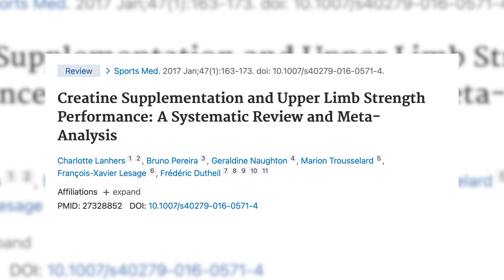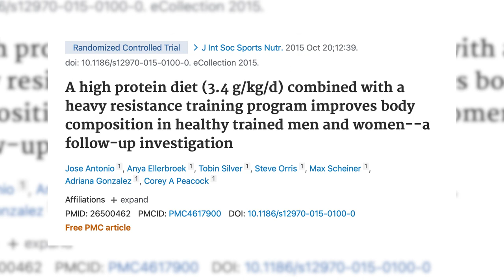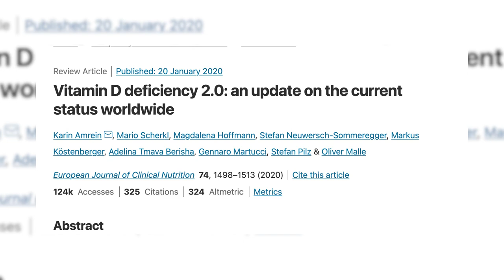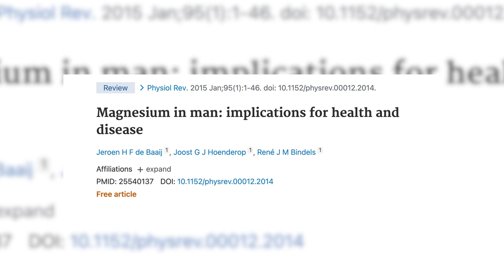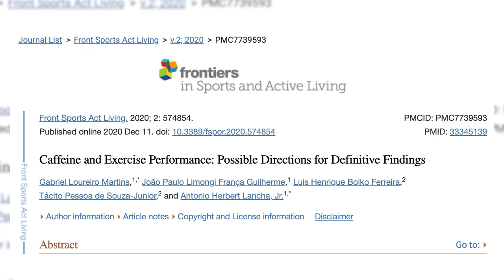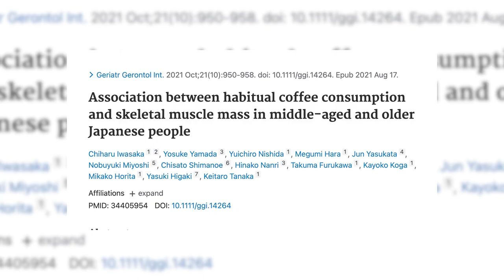5 SUPLEMENTOS para ganhar MASSA MAGRA na low-carb e cetogênica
Se quer ganhar massa muscular na dieta low-carb e cetogênica, estes são os TOP 5 suplementos que você deve considerar.

Os exatos métodos alimentares e de treino estão explicados passo a passo no Projeto Tanquinho de Hipertrofia

Nesse método, você vai conseguir ganhar massa magra e definir o corpo com apenas 3 a 4 treinos por semana, com menos de 40 minutos cada, e sem ter de tomar suplementos ou pesar alimentos.

* Vídeos e Recursos Mencionados Sobre O Ganho De Massa Magra em Dieta Cetogênica *

- Como queimar gordura e ganhar massa magra com a cetogênica no nosso Treinamento Projeto Tanquinho De Hipertrofia.

0:00 Introdução
1:04 Aviso importante
1:52 Creatina
3:45 Por que eu não uso creatina
5:40 Suplementos de proteína
6:20 Por que eu não suplemento proteína
9:46 Vitamina D
12:18 Magnésio
13:55 cafeína
14:50 Por que eu não suplemento cafeína

Marcas e opções de suplementos:
- whey protein (sem aditivos artificiais)
- vitamina D
- magnésio (bisglicinato, que é o que eu prefiro)